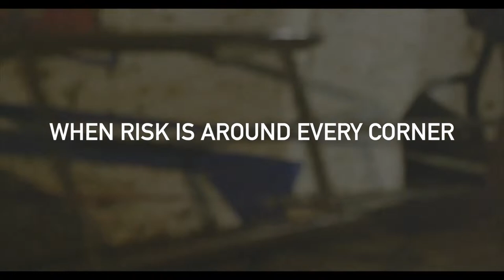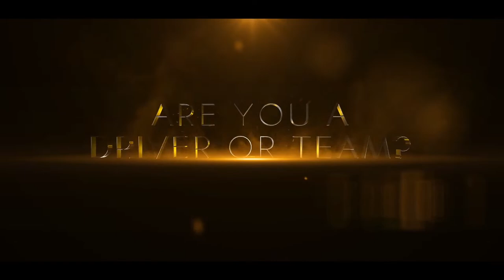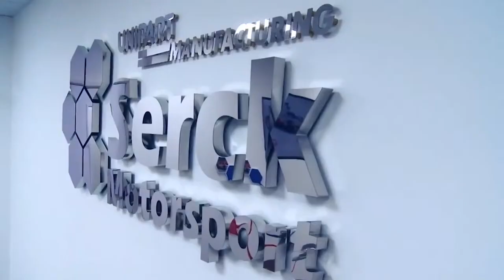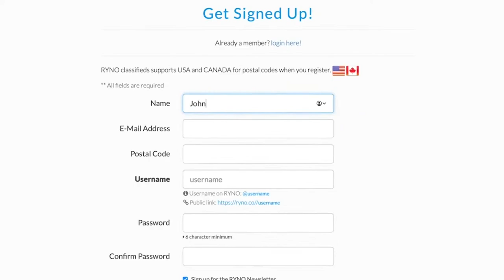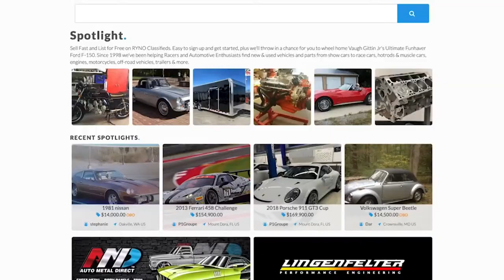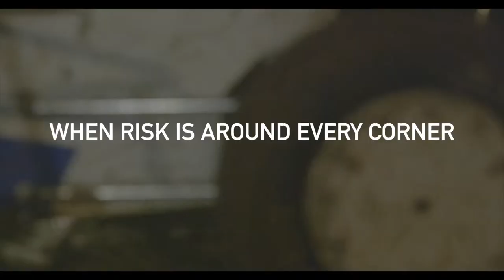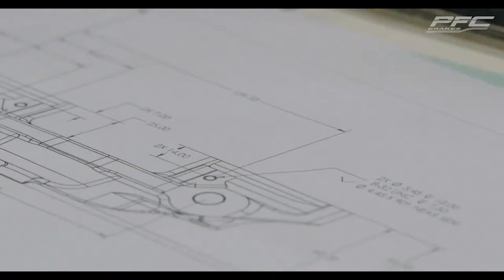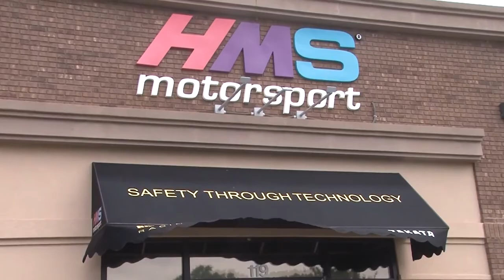2.1.23 - The Bullring with Augie Grill and Corey Heim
Free to watch for all viewers!

Welcome back for another episode of The Bullring with Alan Dietz and Jess Ballard.  Augie Grill and Corey Heim join The Bullring to breakdown their big wins at Speedfest, then Rusty Marcus jumps on to discuss New Smyrna Speedway's upcoming World Series and the addition of the ASA Southern Super Series to the event.  Natalie Decker rounds out the show to discuss joining Galaxy Racer this year.

Replay will be available to watch any time on RacingAmerica.tv